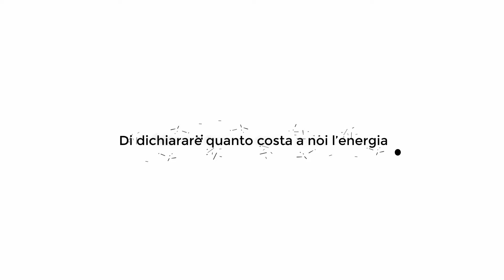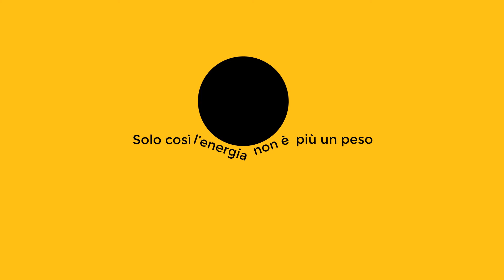Nasce wekiwi, il primo operatore online dell’energia e sceglie il digitale di Alkemy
Wekiwi è il nuovo brand dell’energia online, che nasce dal desiderio di creare un fornitore di energia del quale andare fieri: capace di offrire un’esperienza tutta digitale, premiare i comportamenti virtuosi, spiegare alle persone in modo trasparente come risparmiare.

E proprio per raccontarsi in questa modalità ha scelto Alkemy - il primo digital_enabler italiano - che, come si legge nel comunicato stampa, ha saputo interpretare al meglio la visione digitale del brand e che, oltre al posizionamento “Smart Energy”, ne ha curato l’identità: dal nome, alla realizzazione del video manifesto, fino alla ideazione e la produzione della piattaforma digitale.

Il naming è il primo tassello della visione digitale di wekiwi: nato dalla parola “Kiwi”, acronimo web del tradizionale kilowatt (kW), a cui si aggiunge “we” con l’obiettivo di connotare l’azienda come trasparente, sociale, aperta. Una visione che viene raccontata nel video manifesto, dove si sostiene l’importanza di dare alle persone un’esperienza digitale efficiente per garantire non solo un risparmio di energia ma anche di tempo. Una filosofia che si ritrova anche nei prodotti, dalla carica mensile allo sconto on-line che oltre a favorire un consumo consapevole, premiano i comportamenti virtuosi sul digitale.

Il progetto è il risultato di un lavoro di team tra l’azienda wekiwi e il team di comunicazione di Alkemy - guidato dal VP Matteo Menin-  con Nicola Gotti (Head of Design), Andrè Milandri Bussetti (Web Designer), Gianmarco Simone (Developer), Francesca Giordano (Product Designer), Leonora Giovanazzi (Ux Designer), Pierluigi Roselli (Project Manager), Michele Azzoni (COO), Federica Busino (Account Director) ed il team performance Seolab coordinato da Francesca Carminati (media strategist).